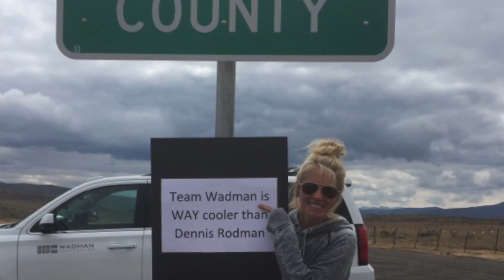2016 Team Wadman CF Ride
Saturday was the 2016 Cystic Fibrosis Foundation - Utah/Idaho Chapter Cycle for Life Ride. Team Wadman had a rewarding time riding and volunteering. We want to thank all our donors, route markers, and rest stop champions! Team Wadman raised $15,775 towards the event total of over $100,000.